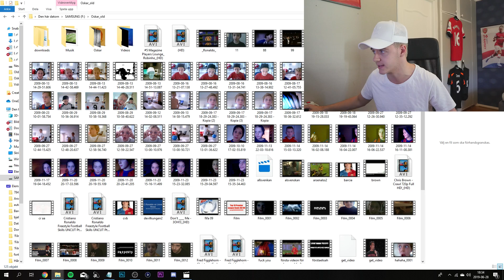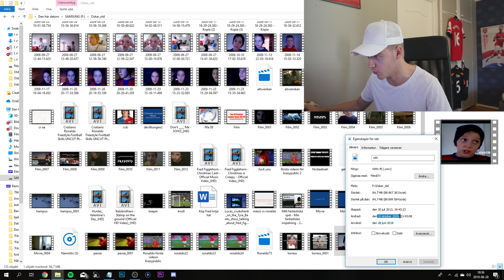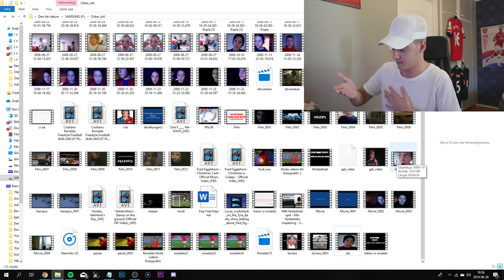MIN FÖRSTA VIDEO NÅGONSIN (10 år gammal)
Om ni trodde min första fifa video när jag var 13 var illa...